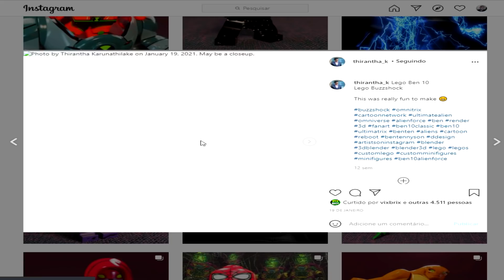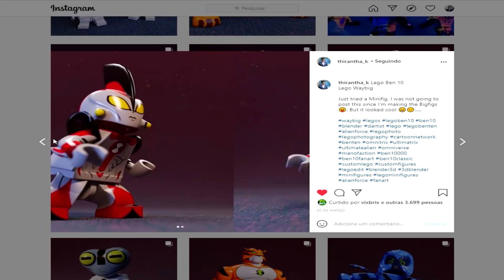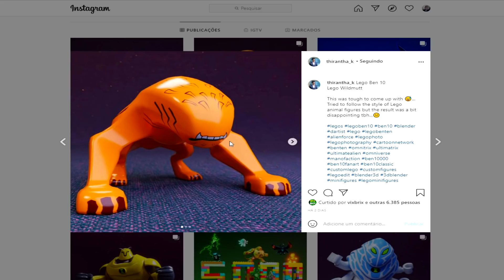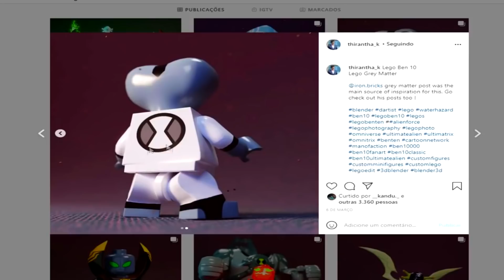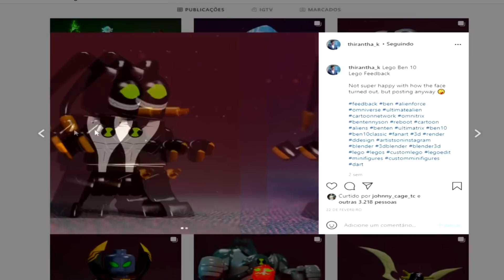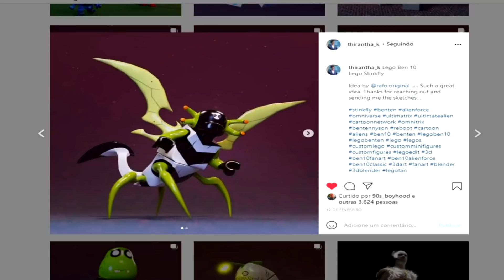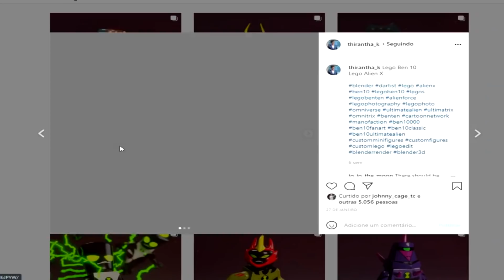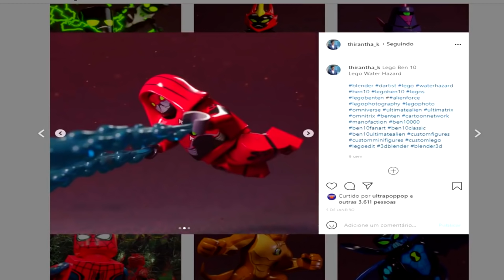BEN 10 EM LEGO! 3D - ALIENS WAYBIG, BESTA, FRIAGEM, ECHO ECHO E MAIS! (NOVAS ANIMAÇÕES?)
Imagina um Jogo de Ben 10 em LEGO, nesse video eu mostro os modelos em desenho e 3d dos aliens do Omnitrix!

00:00​​​​​ : Qual alien você que vê em LEGO? Coloque nos Comentarios.
00:20​​​​​ : Curtiu clique no Like/Joinha para mais!